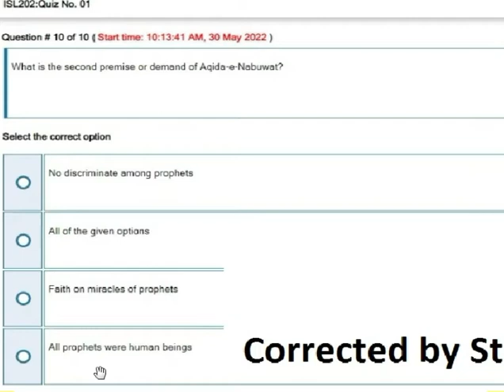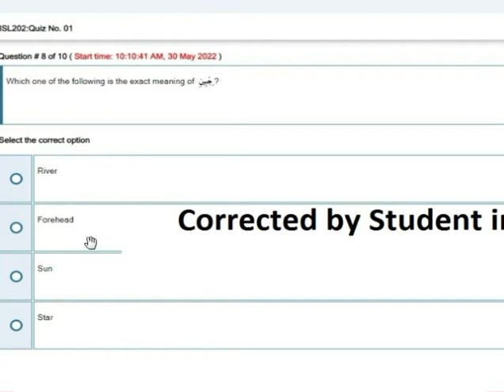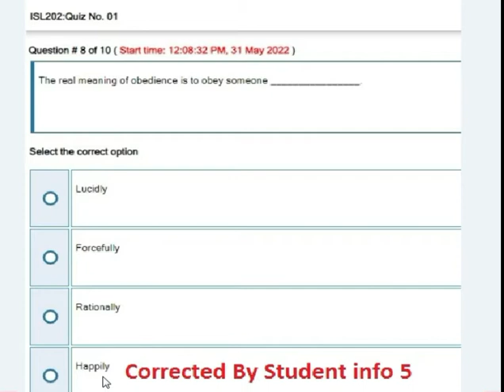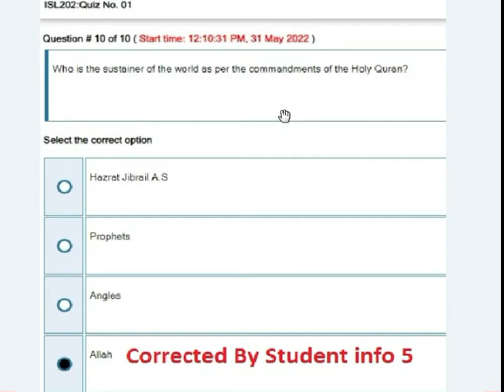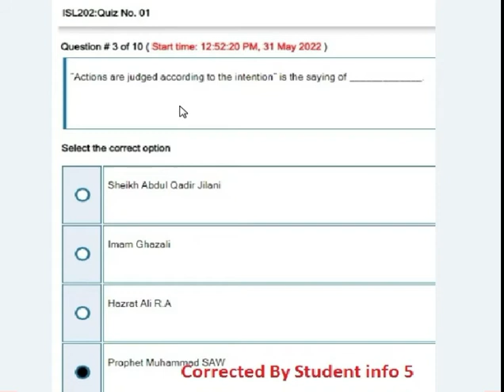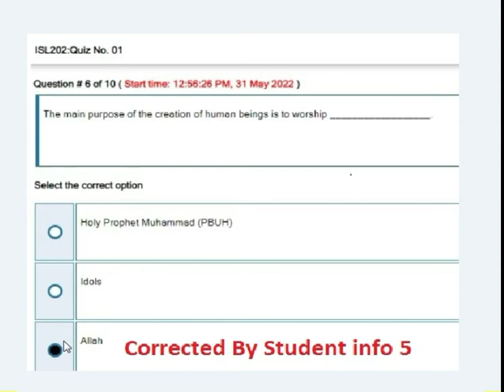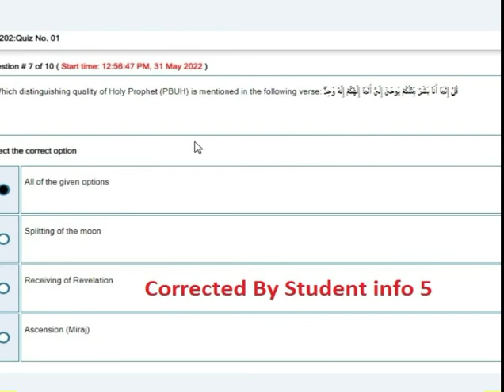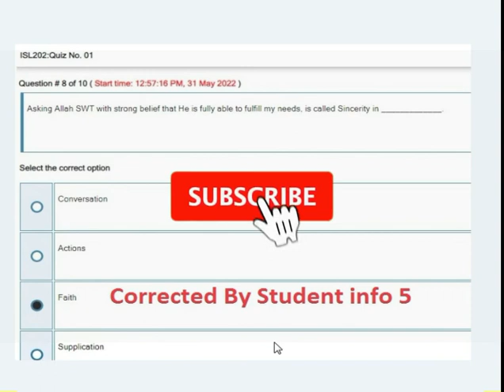ISL202 QUIZ 1 2022_FULL SOLUTION WITH RIGHT ANSWER By student info 5 |Part 2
just copy and paste into another window

/ video topic \
ISL202 QUIZ 1
ISL202 QUIZ 1 2022
ISL202 QUIZ 1 2022 FULL SOLUTION
1.ISL202 QUIZ 1 SOLUTION
2.ISL202 QUIZ 1 FULL SOLUTION
3.isl 202 quiz 2022
4.ISL202 Quiz No.01 Solution Spring 2022
5.ISL202 solved quiz 1 2022
6.Isl202 quiz 1 2022
7.isl202 solved quiz 1 spring 2022
8.isl202 solution of quiz no.01 2022
9.isl202 quiz 1 solution 2022
10.isl202 Quiz 1 Correct Solution 2022